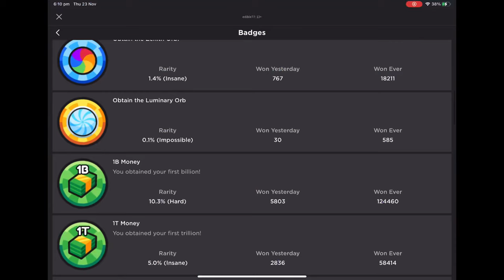Getting the RAREST orb in Rarity Factory Tycoon